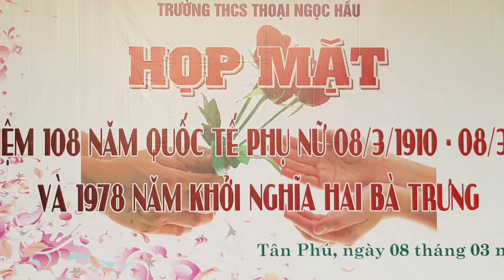THI NHẢY BAO BỐ CHÀO MỪNG NGÀY QUỐC TẾ PHỤ NỮ 8/3/2018